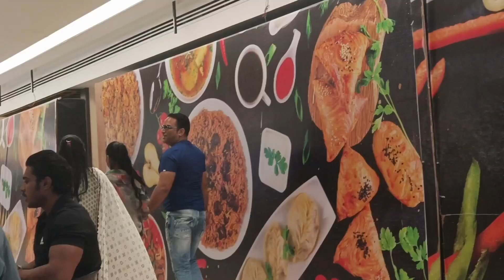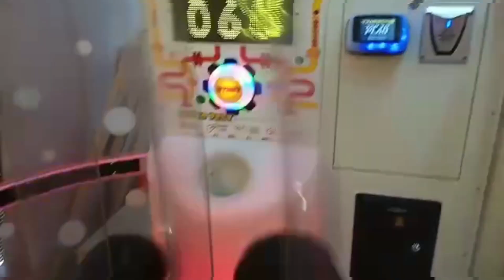बच्चो के साथ हमने भी की खूब मस्ती 🤪@TheAngelsmomsoniavlogs#celebration